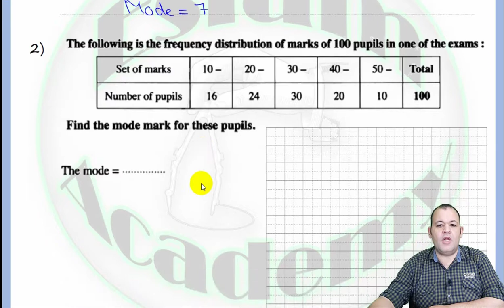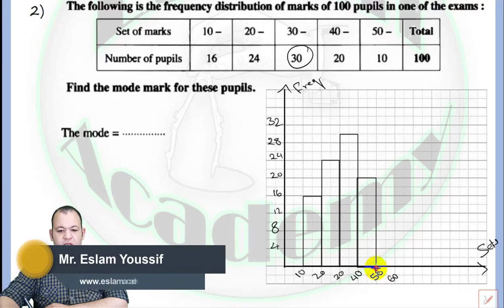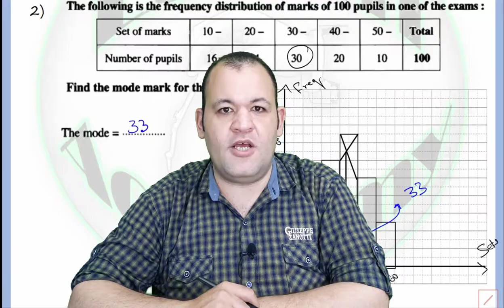Prep 2 – 1st Term – Unit 3 – Lesson 5 = The Mode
Math - Prep 2 - 1st Term